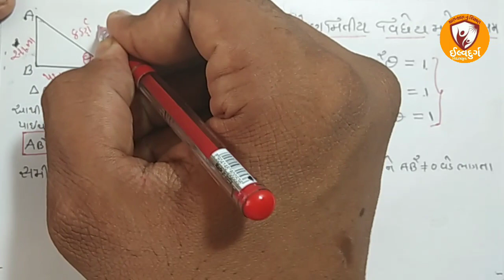લેકચર :-1, 11th ગુજરાતી માધ્યમ, ત્રિકોણમિતિ બેઝિક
અમારી એપ્લિકેશન download કરો video lectures, tests, live classes, doubt solve વગેરે માટે

મિત્રો  ઈલ્વદુર્ગ વિદ્યાસંકુલ ના વેબ પેજ પર જઈ ને આપ વિડિયો લેકચર નિહાળી શકો છો સ્કૂલ ની એક્ટીવીટી  જોઈ શકો છો એડમિશન ફોર્મ પણ ભરી શકો છો

લોક ડાઉન ને ધ્યાન માં  રાખી જો આપ આપના બાળક નુ ઘરે બેઠા જ  ઈલ્વદુર્ગ વિદ્યા સંકુલમાં વર્ષ  જૂન 2020 માટે એડમિશન કરાવા માગતા હોવ તો નીચે ની લિંક  ઉપર ક્લિક કરી ઓન લાઈન આપ ફોર્મ  ભરી શકો છો.